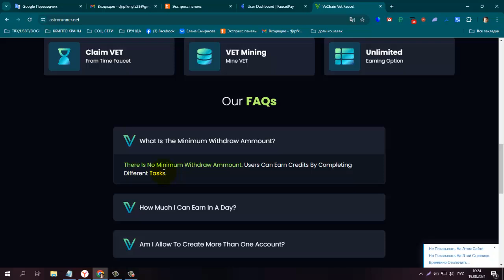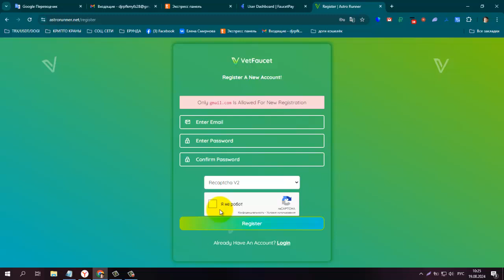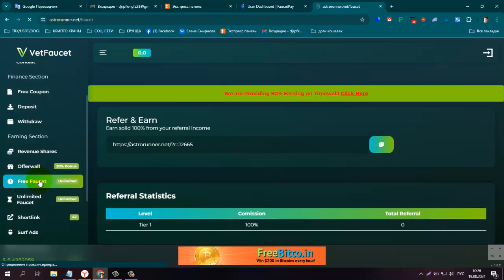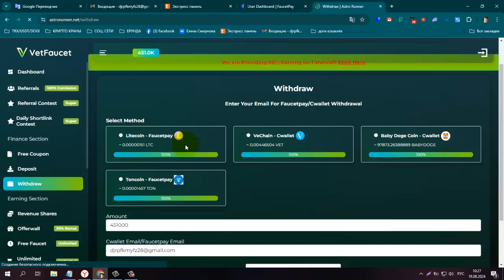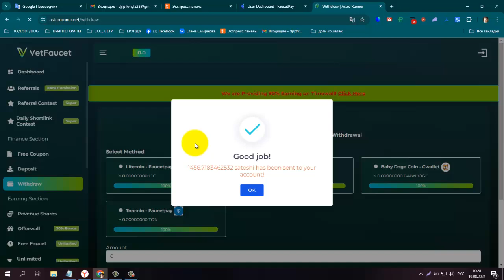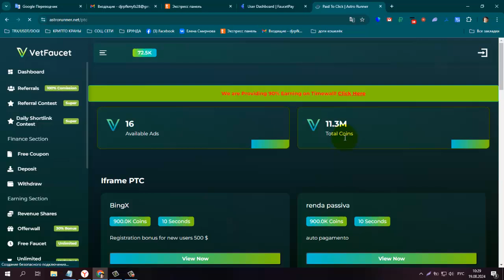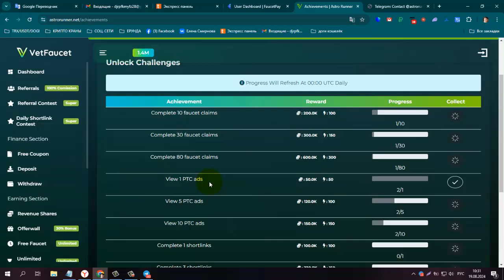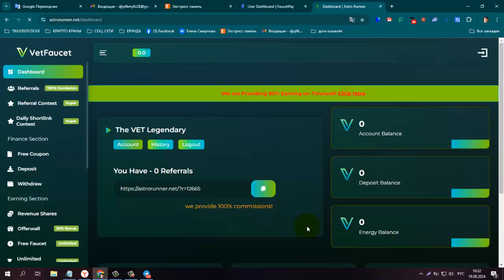ПЛАТИТ ИНСТАНТ! БЕЗ ВЛОЖЕНИЙ! БУКС Astro Runner Лёгкий заработок на просмотре сайтов !